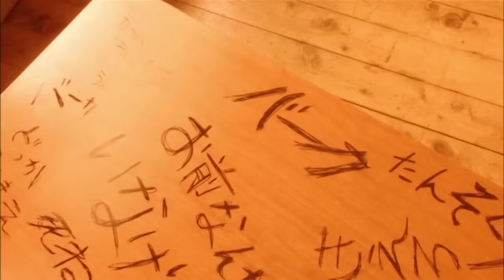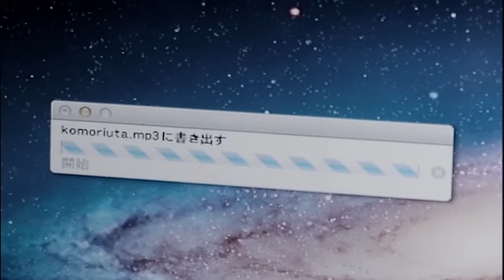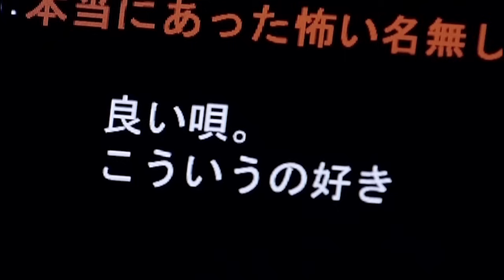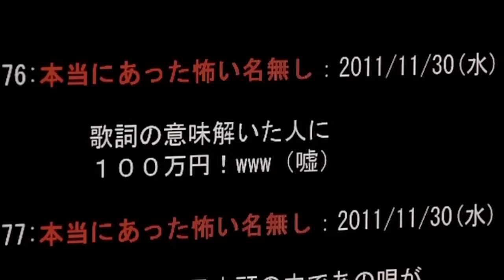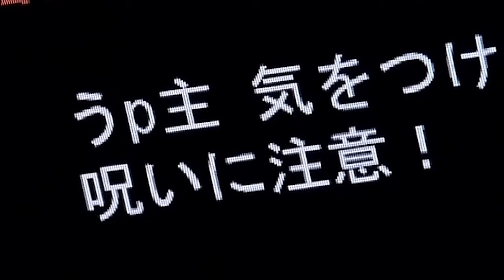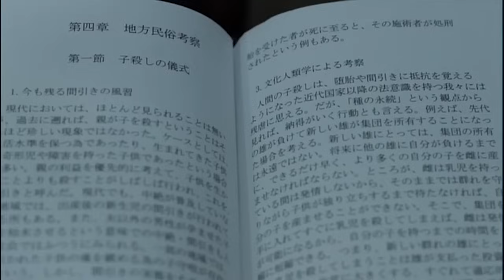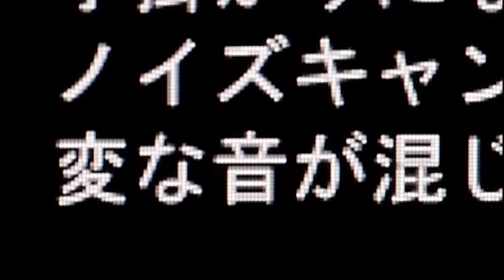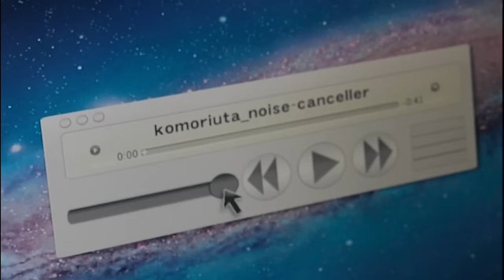【ホラー】鳥肌が止まらない…本当にあった怖い話2本立て【呪いの子守唄・忘れ物】